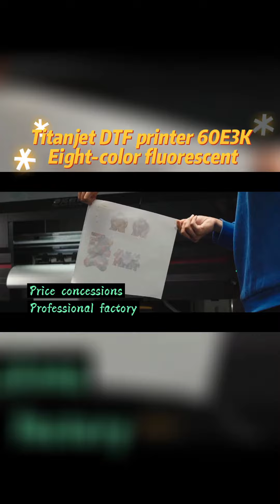Hot sale new white ink stamping machine, new function fluorescent printing digital inkjet printer.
Hot sale new white ink stamping machine, new function fluorescent printing digital inkjet printer with 3 Epson i3200 nozzles, suitable for any fabric t-shirt.
Titanjet-DTF Printer Machine TT-60E3-K. (Fluorescence/Arbitrary film)
3 PICS EPSON 4720/I3200 OPTIONAL
Anti scratching
No cracking
Vivid color
No color fade